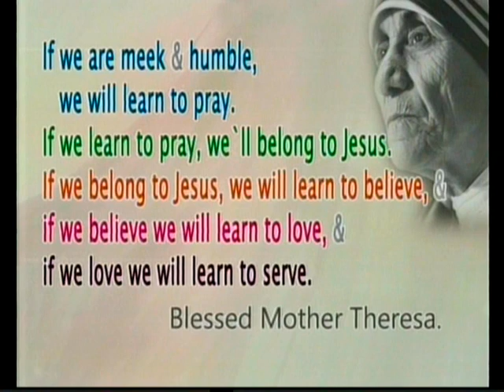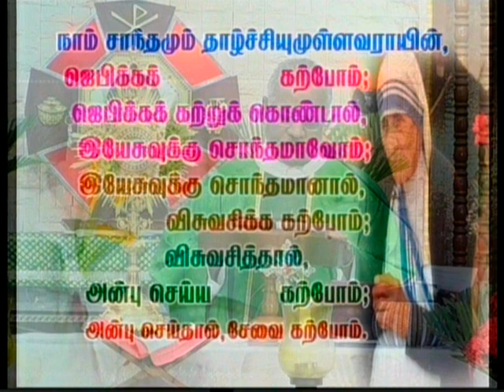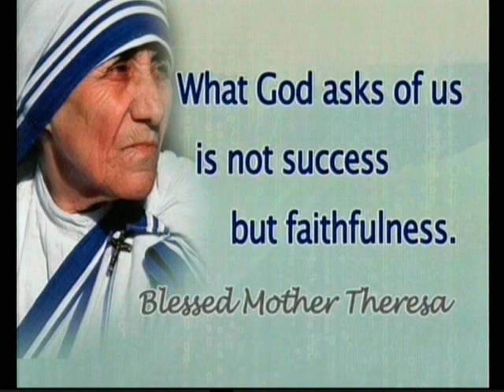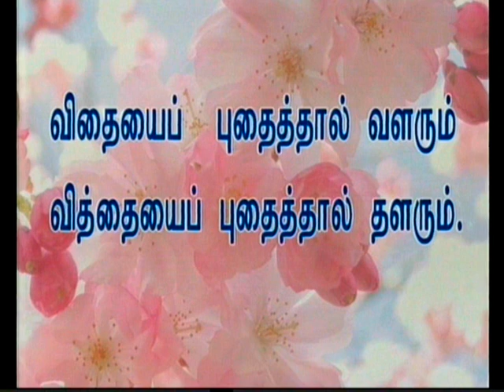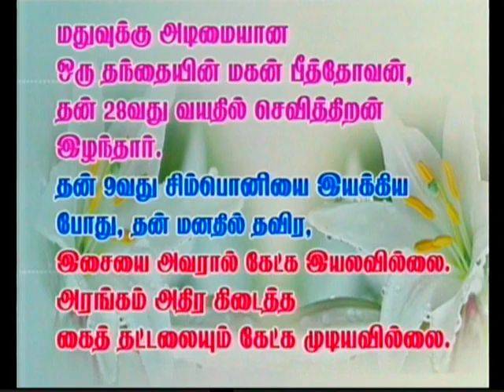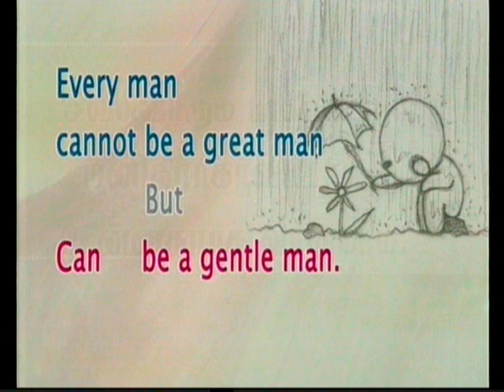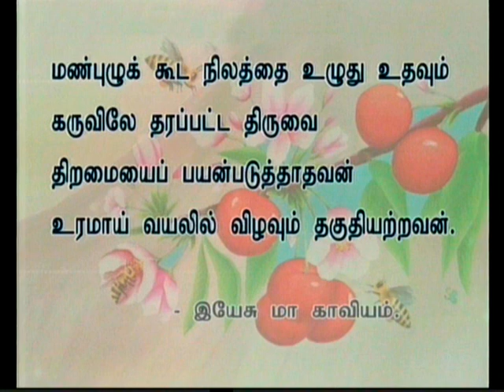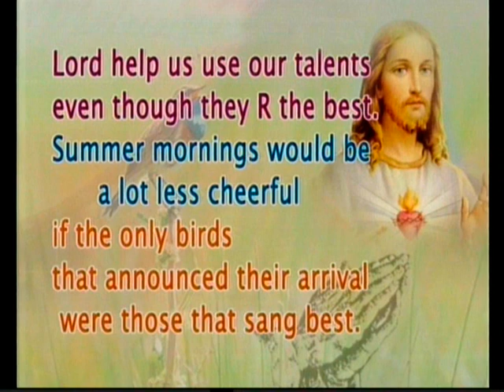Tamil sermon preached on 19-11-2014